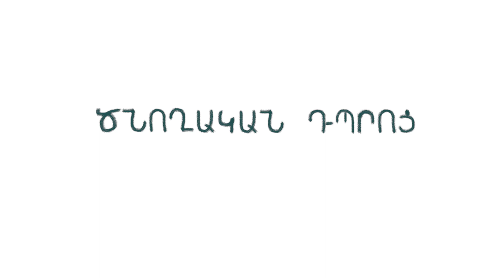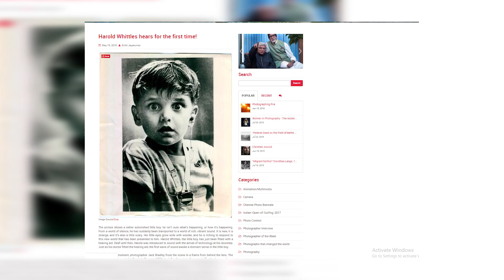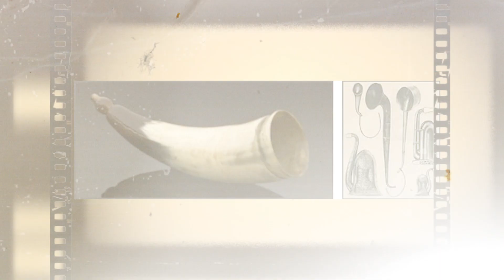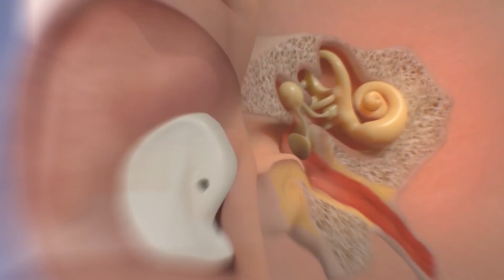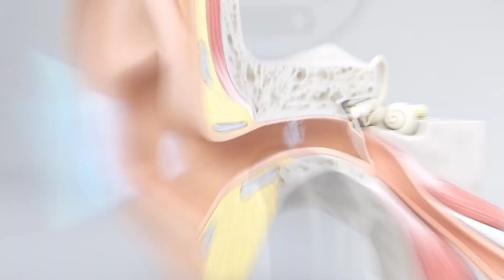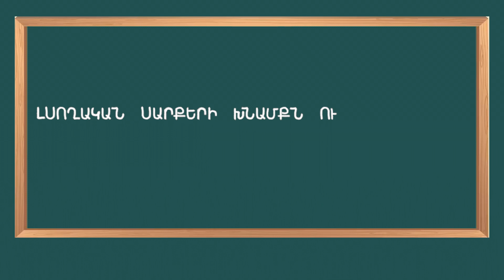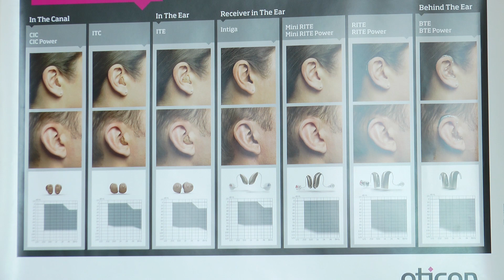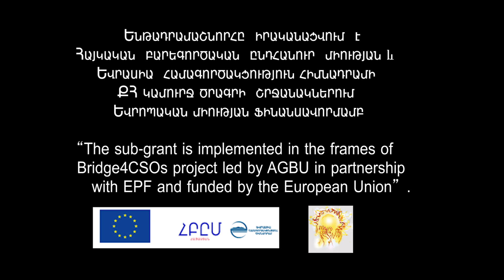Ծնողական դպրոց. դաս 3 Լսողական սարքերի պատմությունը, տեսակները, ընտրությունը, խնամքն ու սպասարկումը:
Լսողական սարքերի պատմությունը, տեսակները, ընտրությունը, խնամքն ու սպասարկումը:
Լուսինե Բաբայան - աուդիոլոգ
Ռոբերտ Թափչյան - լսողական սարքերի մասնագետ, տեխնիկ
Կարինե Հարությունյան - ծրագրի հեղինակ եւ վարող